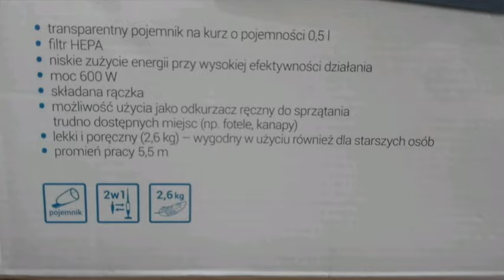Test odkurzacza z Biedronki HOFFEN 2w1 stojacy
Szybki test odkurzacza z Biedronki dostepny od 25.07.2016r
Odkurzacz kupiłem zamiast miotły do odkurzenia płytek, paneli, wykladzin. Sprawdziłem jak poradzi sobie z psią sierścią z dywaników i dywanów. Według mnie poradził sobie całkiem nieźle.
Zastanawiałem się dwa dni czy go kupić i narazie nie żałuję. Polecam!